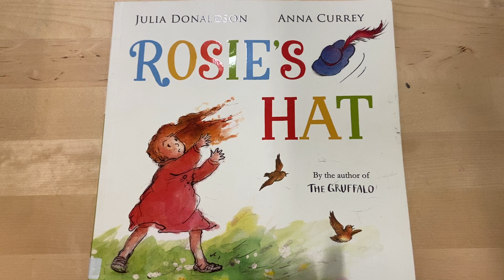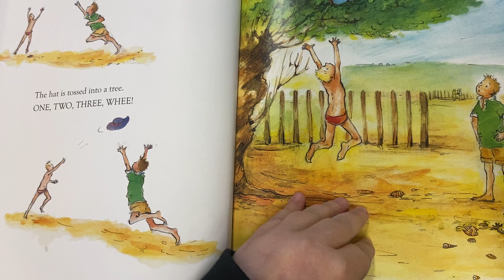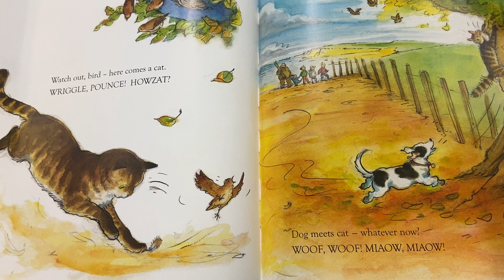Four Dwellings Primary Academy